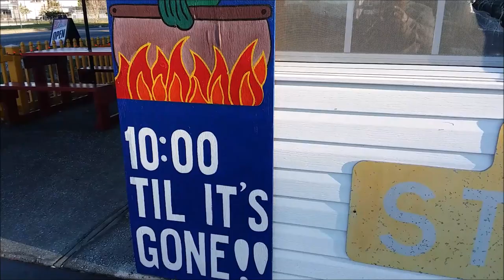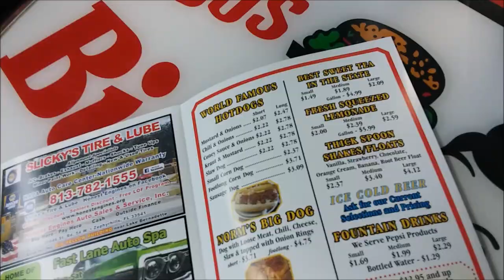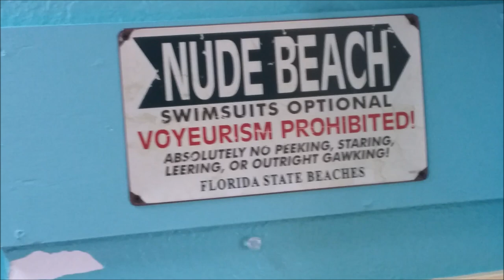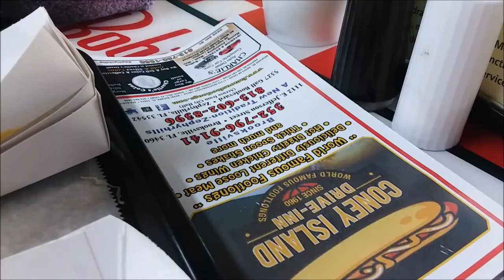Coney Island Drive -Inn 👍 World Famous Footlongs 🌭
Elvis did not eat at this location but one day we will visit it .

But here is the History of Coney Island Drive Inn

July 7th 1960 – Darrell and Gertrude Todd and Family from Brooksville opened Coney Island Drive – Inn in an old boat manufacturing building.

1961 – Elvis Presley was in Inverness, Florida filming a movie and legend has it he ventured down to Brooksvegas for one of the Famous Footlongs.

1968 – Fred Rice was brought on board and was the master hot dog slinger until 1992 and legend has it that he still keeps an eye on the place.

1971 – Coney Island Drive Inn was purchased by Ralph and Gene Collins.

1972 – The movie Death Dream was filmed in Coney Island for a day and was the highlight of the movie.

Mid Seventies – In the Mid 1970's, Walt Disney World was the only other institution that used more footlong Hotdog buns in the state than Coney Island Drive – Inn.

Mid Seventies - Diggity Dog was born into the Family and has been the Brooksville Icon since.

1985 – Tom Collins, son of Ralph and Gene Collins, purchased the family business with Daughter Daiquiri and keep the Brooksville Tradition going into the 21rst century.

2006 – The Hensley Family purchased the Drive – Inn and an old tradition was kept in place.

2014 – May 5th Sally Lee purchases Coney Island Drive-Inn with her son Carter Lee. They bring on Dad (John Lee) to help.

2015-  purchases old turpentine building in Zephyrhills Fl for location #2

2016- May, Zephyrhills location opens

2020-Feb Crystal River (our 1st licensed location opens)

Joe Eder's Coney Island Drive-Inn

3/6/2020